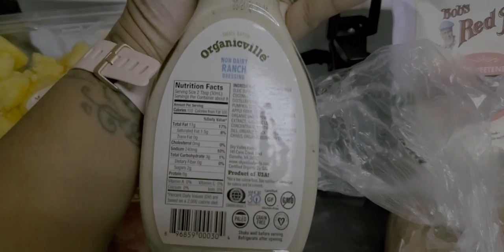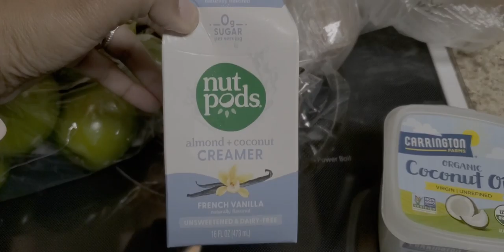A day in the life with me on a Sunday| Unboxing Ninja Foodi| Cleaning and Shopping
Hey Babes, Today come do some shopping with me and cleaning out my fridge to organize for some new groceries. I plan on doing paleo and sticking to low carb as much as I can. I need to stop switching my diets and find something that works for me. I'm still learning. I've been on my weight loss journey for 1 year and 3 months now. I'm learning about my body.  Take this journey with me and lets find out together.

If anyone wants to do business or let me view a product. I would love to!